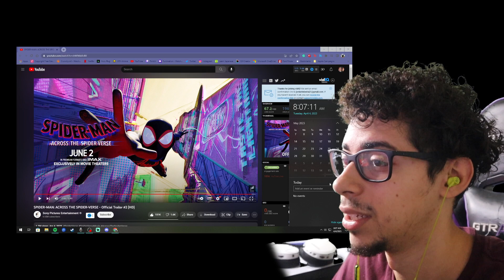SPIDER-GWEN X MILES MORALES? | SPIDER-MAN: ACROSS THE SPIDER-VERSE - Official Trailer #2 REACTION!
SAVE ONE PERSON OR SAVE WORLDS? What if that ONE PERSON means the WORLD to you. This movie gonna be something BIG. LET’S REACT!

Miles morales x Gwen

Spiderman across the spiderverse Trailer 2

Spiderman across the spiderverse Trailer

Across the spiderverse Trailer 2

Across the spiderverse Trailer

Miles morales Trailer 2

Spiderman across the spiderverse Trailer 2 reaction

Spiderman across the spiderverse Trailer reaction

Across the spiderverse Trailer 2 reaction

Across the spiderverse Trailer reaction

Miles morales Trailer 2 reaction

Spidergwen x miles morales

Miles morales and Gwen kiss

Spidergwen and miles morales kiss

Will Spidergwen x miles morales happen

Spiderman ats Trailer 2

Spiderman ats Trailer

Spiderman ats Trailer 2 reaction

Spiderman ats Trailer reaction